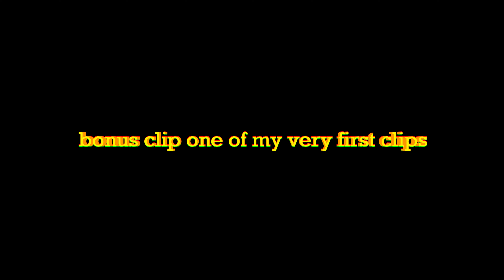A Bounty Hunters Tale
Short video summing up my time in star citizen it has been great.